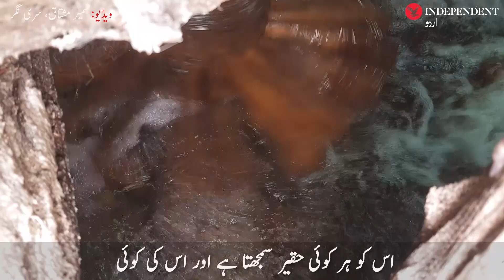Kashmir's traditional water-powered grain mills are struggling for survival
کشمیر کے ’گھرے‘ اور انہیں چلانے والے ’گھراتی‘